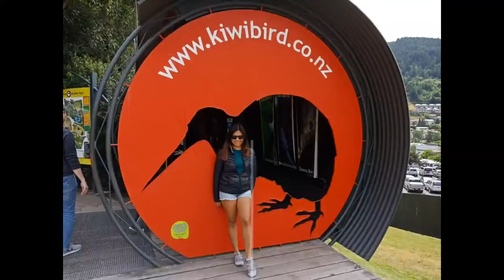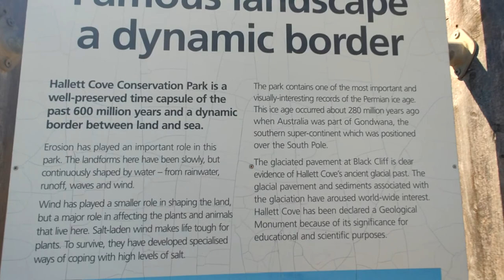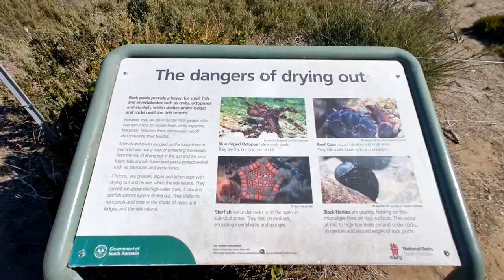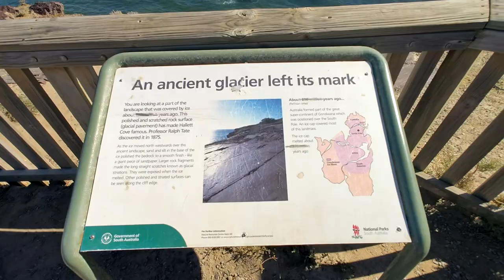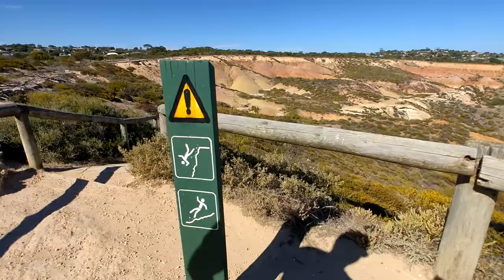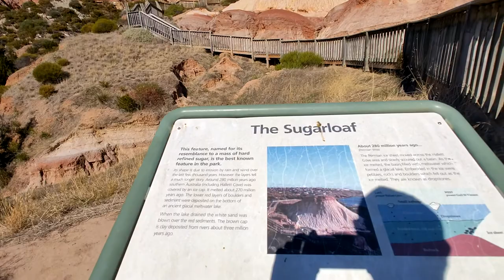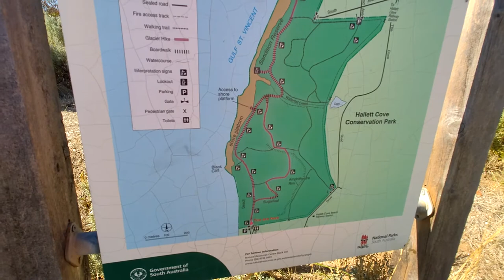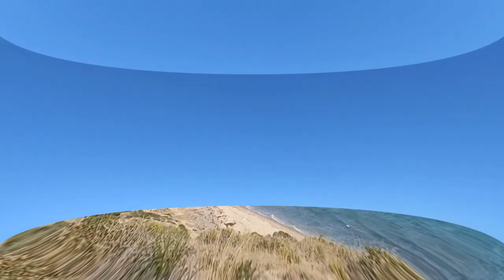HALLETT COVE CONVERSATION PARK SOUTH AUSTRALIA + WALKING TOUR + FILIPINA AUSTRALIAN VLOG + 4K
Hi, Guys Mabuhay PIpol of the Universe! In today's video, we are going to walk in Hallett Cove Conservation Park for today's video. Tara na pipol of the universe 💋💋💋

Hallett Cove is a coastal suburb of Adelaide, South Australia located in the City of Marion 21 kilometers south of the Adelaide city centre. It has a population of more than 12,000 people. Adjoining suburbs are Marino to the north, Trott Park and Sheidow Park to the east, and Lonsdale to the south.

An interpretative walking trail describes the park's cultural and geological heritage, including evidence of an Australian ice age some 280 million years ago. The outstanding glacial pavements along the northern cliff tops are recognized as the best record of Permian glaciation in Australia and have international significance. This park's beach is also popular for swimming.

xoxo
InDaynaMo